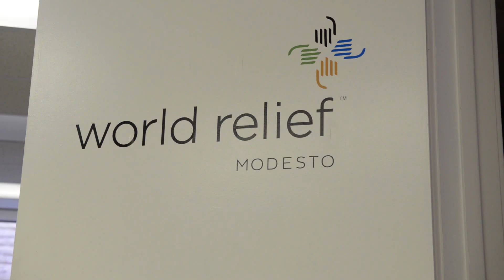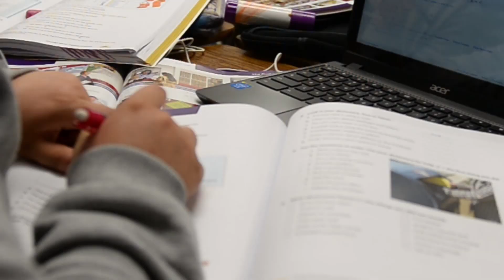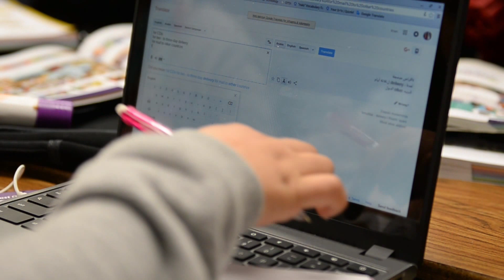Davis Language Institute: A Welcome Relief to Student Migrants and Refugees